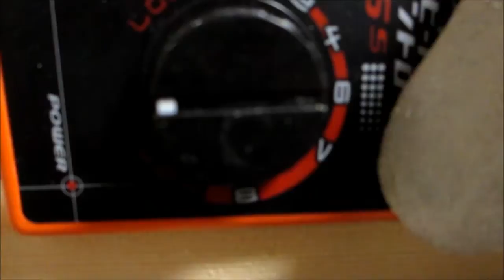スピードコントローラー｜K-15S サブボリューム調整方法